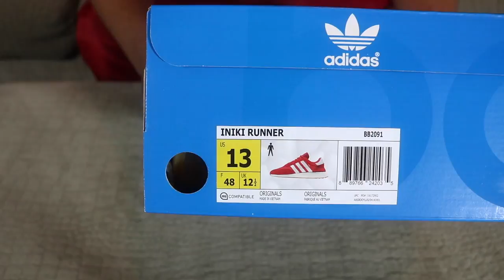Words of Encouragement + Adidas Iniki Runner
OTTOMAN BOX OPENINGS Episode #23

Adidas Iniki Runner Boost

***Shoe Fit***
You definitely want to go TRUE TO SIZE or maybe .5 size DOWN if you like a snug fit!!! This sneaker doesn't have any type of support restricting the shape of the shoe. Similar fit to a primeknit NMD.

Tell me what you think of this sneaker below in the Comments section!!

Snap: Skinny Thugga